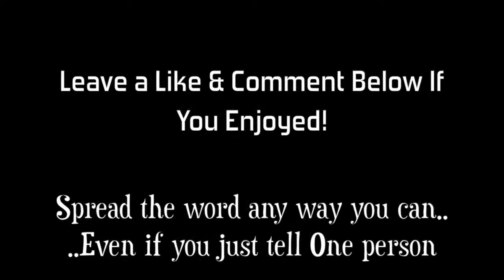Taking Charge of Your Agenda: Holding Your Own Intentions First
In this video, I share with you why you should put your intentions first above other peoples agendas.

Join THE SUPERIOR YOU PROGRAM, book a free consultation call to see how we can help you achieve all of your goals